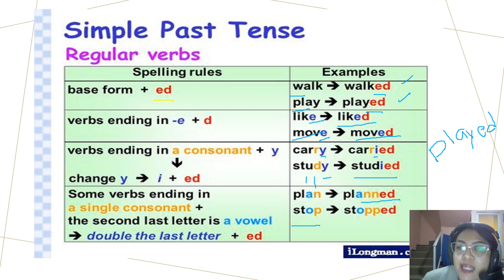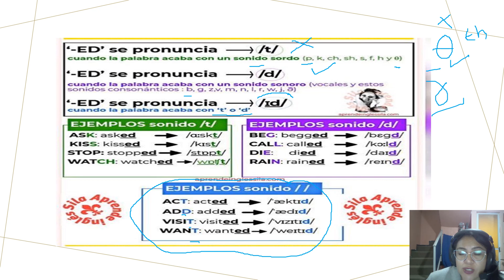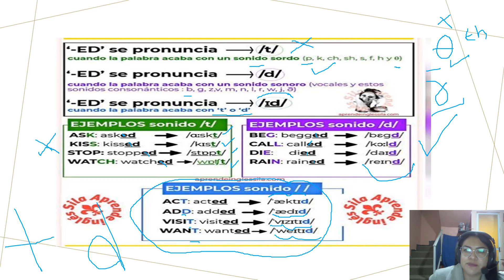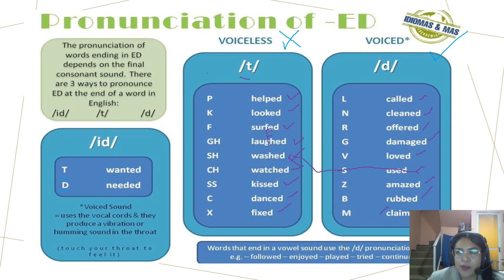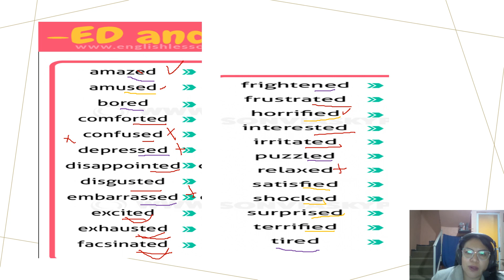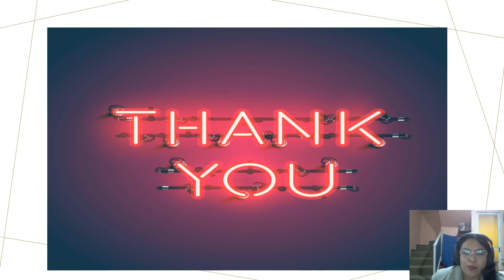4th, 5th, 6th grade ED ENDING